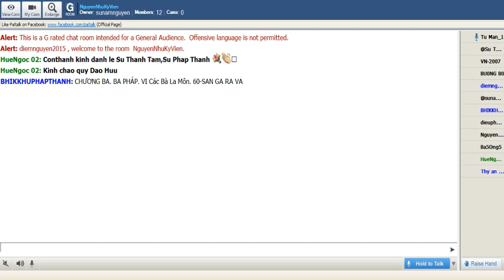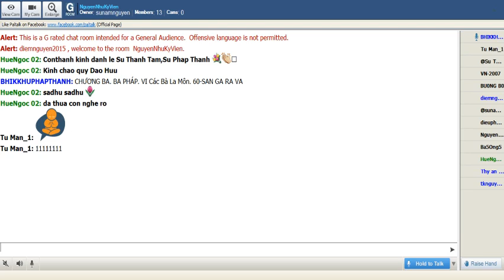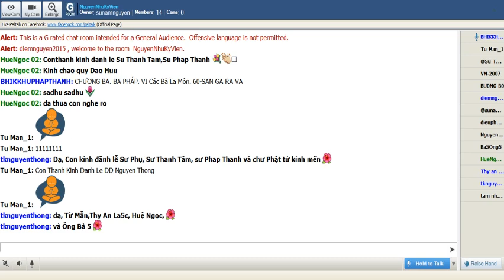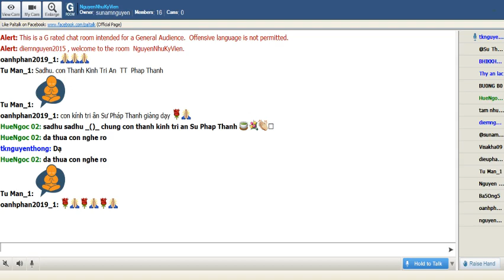NguyenNhuKyVien Thứ Ba June 18-2019_ Sư Pháp Thanh thuyết giảng:"Tăng Chi Bộ"